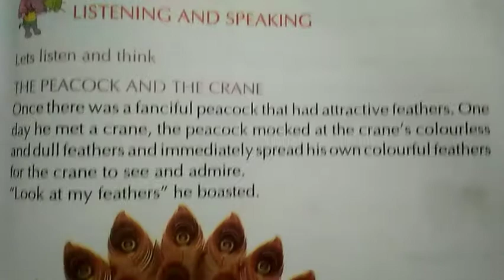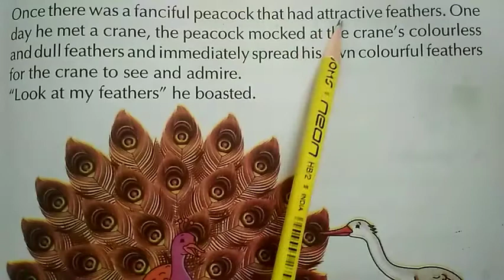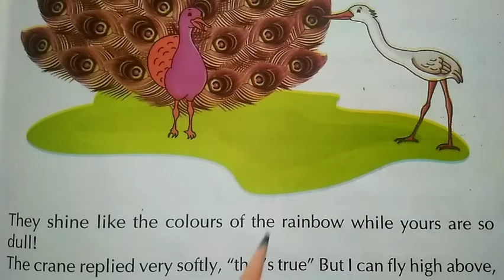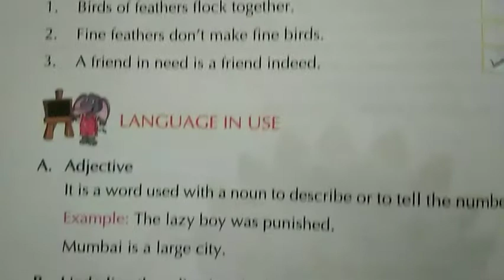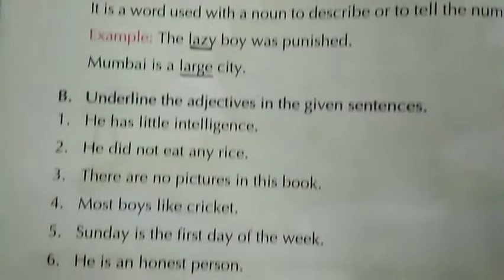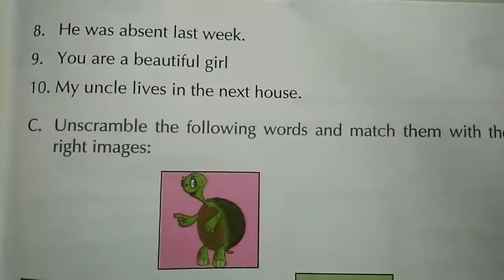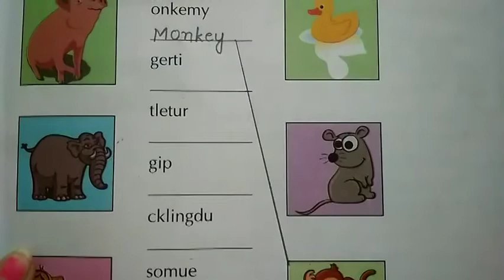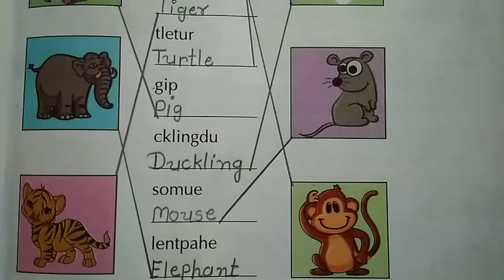STD-2 ENGLISH UNIT-5(THE PRINCESS AND THE PEACOCK)PART-2(ENG. MED)